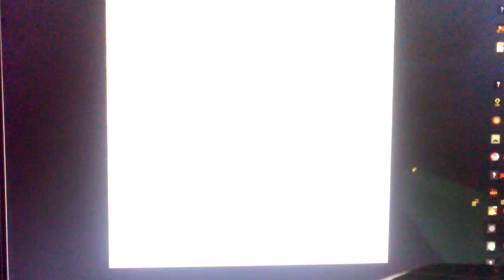untunred bandits episode two the police cars!